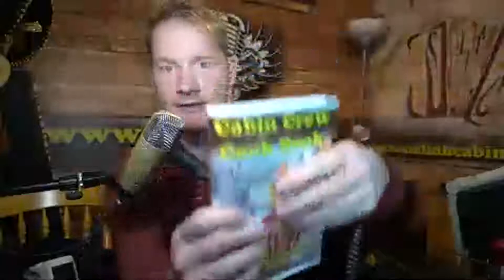Graeme Mackay Live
Welcome to the Ceilidh Cabin, a safe place to enjoy the best of Scottish Music from your own home.